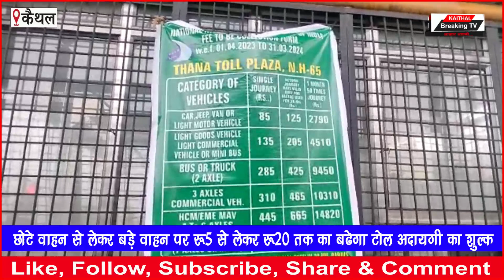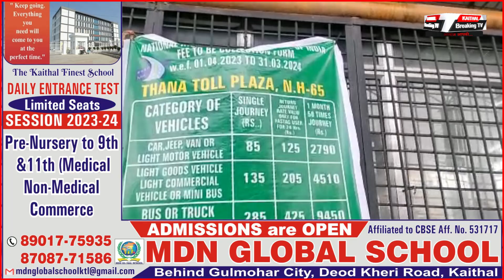NHAI द्वारा टोल के दामों में 5 % बढ़ोतरी करने पर वाहन चालक नाराज |Kaithal Breaking Tv